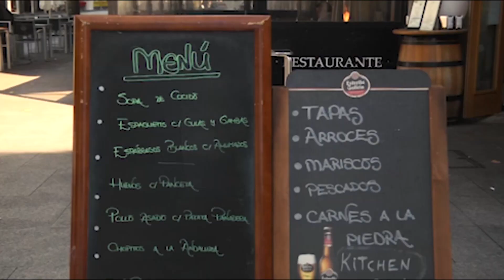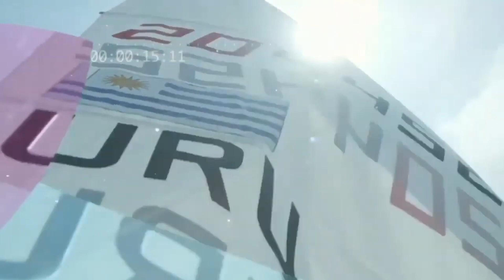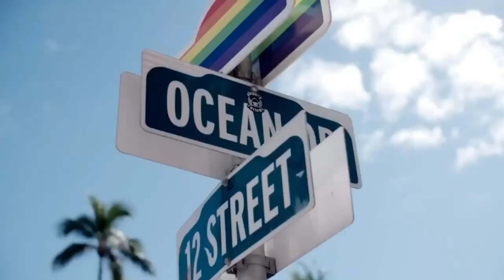Mundo Náutica SEMANA 201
SUMARIO
1º La aventura del @PROS barco que está conmemorando el V centenario  @AGNYEE
Después empezamos a calentar con las trainera, las primeras impresiones de Liga act.
Más tarde la copa de España de @WindsurfingTV
Por último el campeonato del mundo de @49ersailing  @TheWorldSailingShow   y @NACRA17SAILING  con gran éxito español